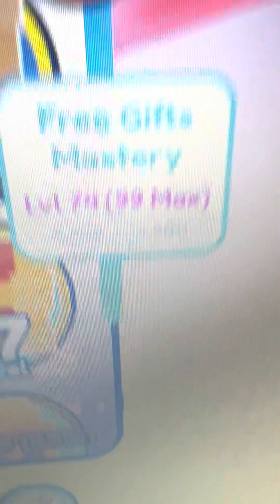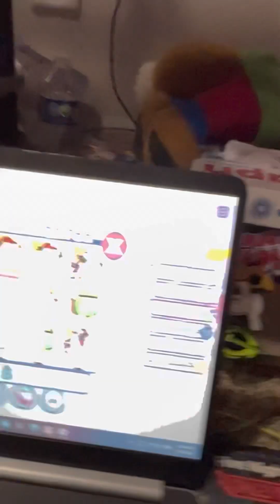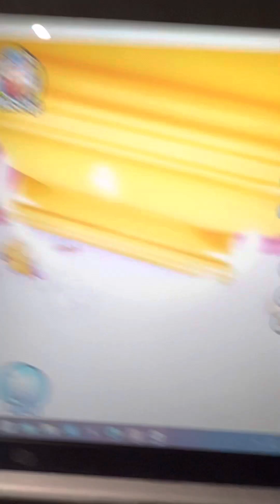Pet sim x for Preston mainly but also any one else